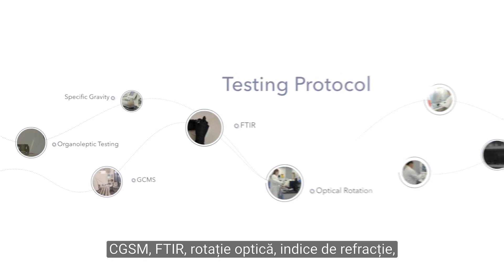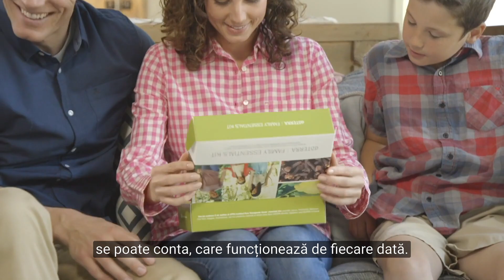doTERRA - Ce inseamna CPTG (Uleiuri Esentiale Pure Certificate cu Grad Terapeutic)?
Spanda Naturals Prō (parte a Spanda Prōject) este un canal care promovează informatii din:
● dezvoltare personală,
● Wellness,
● VINDECARE HOLISTICĂ,
● independență financiară (Canalul conține si informații legate de modul în care poți construi cu succes o afacere network marketing, în particular afacerea dōTERRA, pentru a ajunge la Venit Pasiv / Venit Rezidual Recurent, și a atinge Independența Financiară.)
● etc.

Vizionare plăcuta !